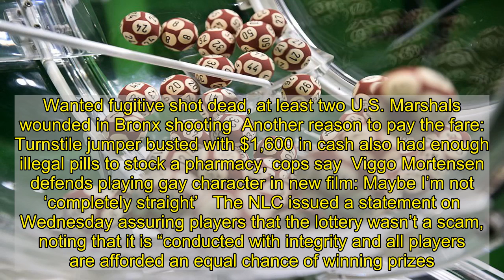South African lottery probe finds no fraud after selection of 6 consecutively numbered balls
The lottery gods win this round.   After a South Africans PowerBall drawing produced the quirky combination of 5, 6, 7, 8, 9 with PowerBall 10 on Tuesday, citizens wondered aloud if fraud had been committed.  “Daylight robbery, PowerBall,” wrote Twitter user macE1. 5, 6, 7, 8, 9, 10. Who would ever play that. Rigged.”   But 20 people did select those numbers, splitting a jackpot of approximately $7.5 million.   The drawing also prompted an investigation by the National Lotteries commission, which stated on Thursday that no shady dealing was involved.   “This occurrence, while uncommon, is not impossible,” said the agency.   In the national lottery, players select five numbers ranging from one to 50, and a single PowerBall number between one and 20.   The odds of nailing all five numbers and the PowerBall are one in 42,375,200.  In addition to Tuesday’s lucky winners, another 79 players correctly guessed the first five numbers, but erred on their PowerBall choice.    Wanted fugitive shot dead, at least two U.S. Marshals wounded in Bronx shooting  Another reason to pay the fare: Turnstile jumper busted with $1,600 in cash also had enough illegal pills to stock a pharmacy, cops say  Viggo Mortensen defends playing gay character in new film: Maybe I’m not ‘completely straight’   The NLC issued a statement on Wednesday assuring players that the lottery wasn’t a scam, noting that it is “conducted with integrity and all players are afforded an equal chance of winning prizes.”   The game’s random number generator system also is periodically tested to ensure integrity, and lottery officials and independent observers watch the drawings, the agency added.   Arecibo radio telescope featured in 'Contact' and 'GoldenEye' collapses »  Mathematician Grant Sanderson has calculated the odds of PowerBall spitting out a consecutive sequence as one in 23,541.  “We should expect one-in-23,000-chance events to happen all the time,” Sanderson told ABC News. “If every second there’s a one-in-23,000 chance of something ‘interesting’ happening somewhere in the world, we’d expect there to be something ‘interesting’ about three to four times a day.”  Recommended on Daily News